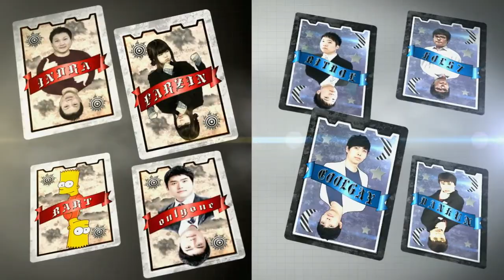130826 매치업 22화 하